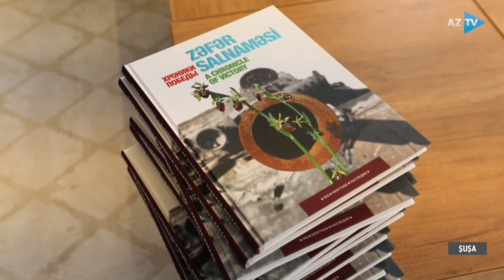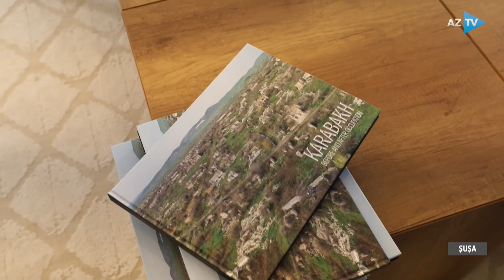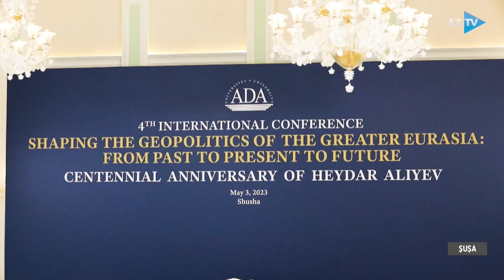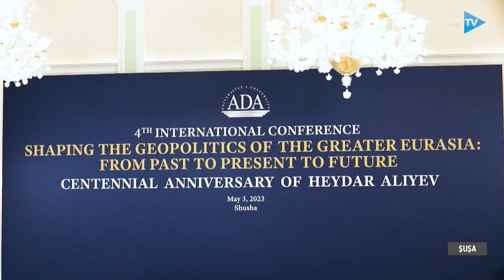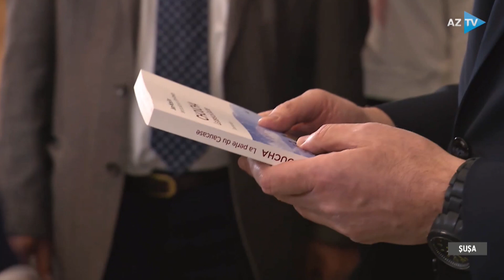Prezident Şuşada mühüm konfransda: Avrasiyanın geosiyasətinin formalaşması müzakirə olundu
ŞUŞADA VACİB TƏDBİR
PREZİDENT İŞTİRAK ETDİ